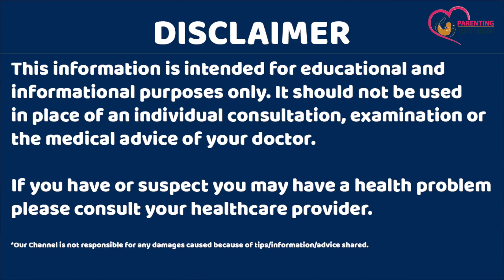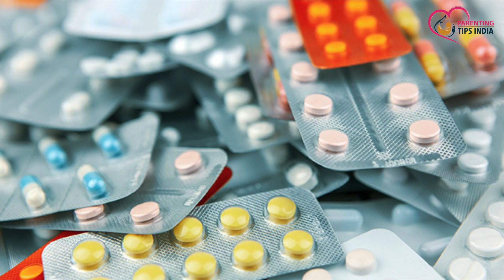Period jaldi laane ke gharelu Upay | Period jaldi lane ka tarika | How to bring Periods Home Remdies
Is video me hum baat karenge ki period jaldi laane ke gharelu upay kya hai taaki aapko bhi period jaldi lane ka tarika pta chal jaye aur aap jaan sake how to bring periods quickly aur us hisaab se aap jarurat padne par jaldi se period laa sake to is video ko jarur dekhein

TOpics Covered in this video:
Period jaldi lane ke gharelu upay
Period jaldi lane ke upay
Period jaldi lane ka tarika
How to bring periods
Ruke hue period lane ka tarika
Jaldi period lane ke upay